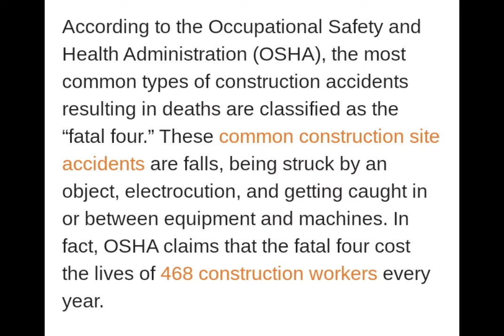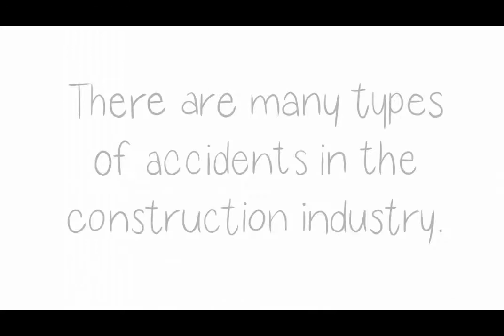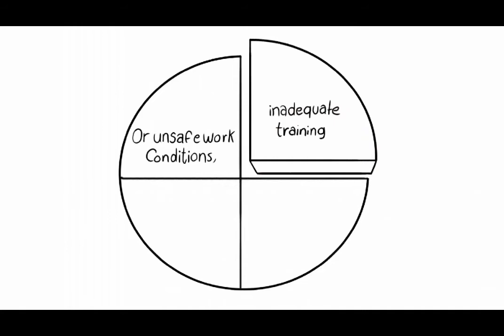Accidents at work ( Construction workers ) PSA ( MIDTERM EXAM )